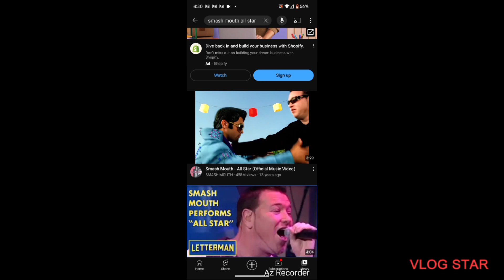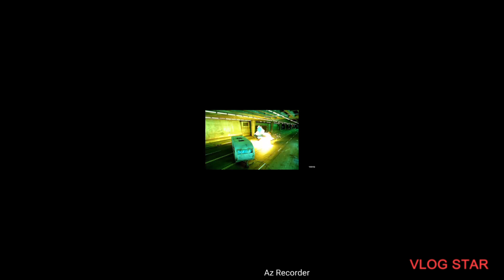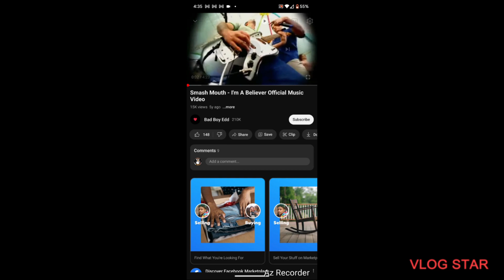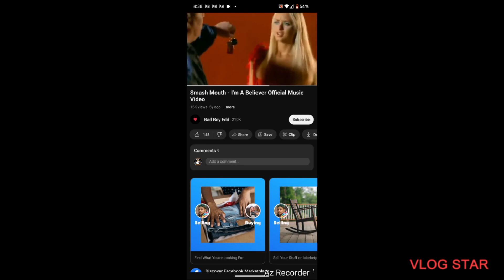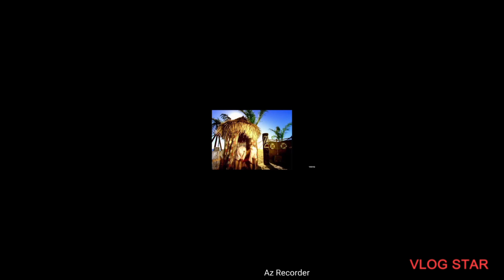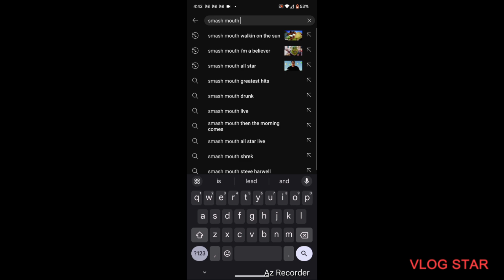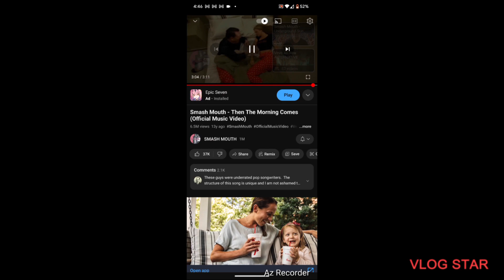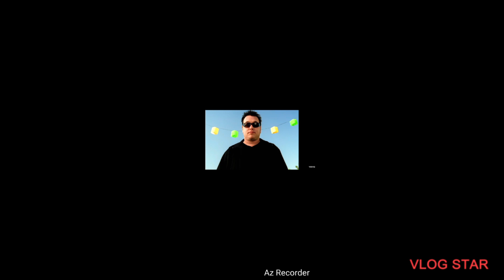Seeker Discovers Tribute to Steve Harwell and Smash Mouth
Today Steve passed away may he rest in peace rocking on the sun and the true all star